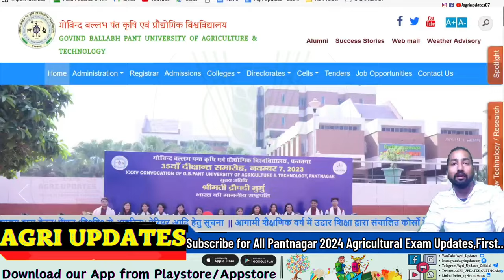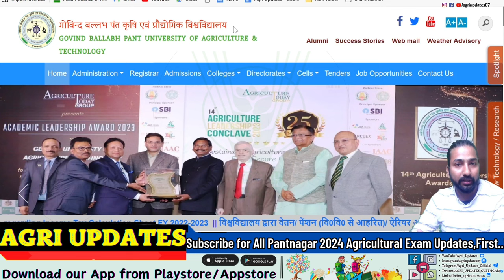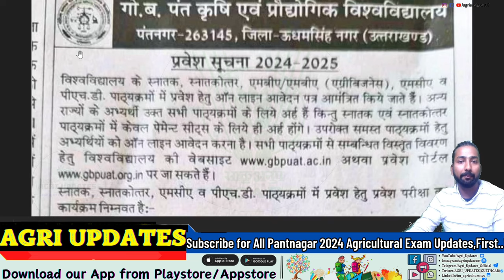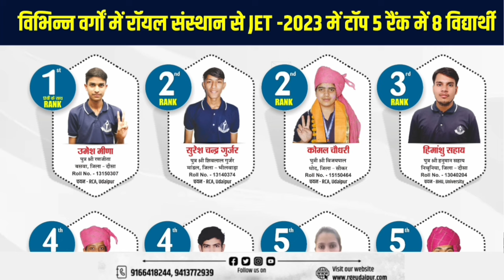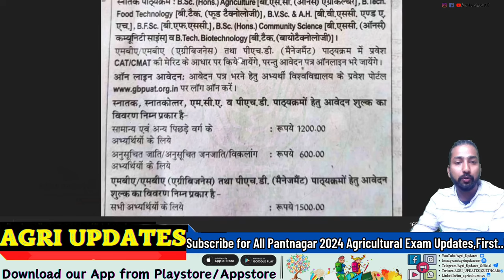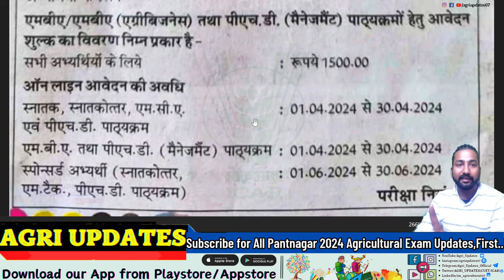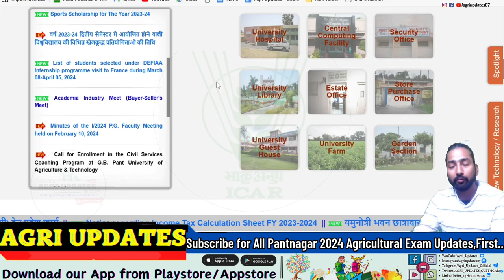GBPUAT 2024 फॉर्म आ गया Official 🥳 | Pantnagar University entrance exam 2024 | gbpuat exam date 2024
📌👉JET/CUET Special ऑनलाइन कोर्स के लिए डाउनलोड करें रॉयल ऐप

👉ऑफलाइन बैच में प्रवेश हेतु हमारे सेंटर पर विजिट करें।
रॉयल इंस्टीट्यूट उदयपुर
📌 : 57- New Arihant Nagar, Near Kalka Mata Mandir, Udaipur
🔴Subject Wise 🗂️📑-

♨️1. - AGRICULTURE Sample Question Paper PDF

♨️2. - MATHMATICS Sample Question Paper PDF

♨️3. - Biology Sample Question Paper PDF 📄

♨️4. - CHEMISTRY + PHYSICS Sample Question Paper PDF

For All Free Study Material Content & CUET/ICAR PYQ

🟠𝐈𝐧𝐬𝐭𝐚𝐠𝐫𝐚𝐦 OR simply 🔎 "Im_agriculturist07 on instragram. [Follow kar lena😅]

 HangTag's:-🚫
 Cover Topic's:-
 • ► GBPUAT 2024.
• ►  PANTNAGAR AGRICULTURE UNIVERSITY ENTRANCE EX
• ► GB PANT AGRICULTURE UNIVERSITY EXAM DATE 2024
• ► GBPUAT PREVIOUS YEAR QUESTION PAPER
• ► gbpuat 2024 Entrance Exam
• ►  gbpuat 2024
• ►  gb pant 2024 exam best book
• ►  GBPUAT Application Form 2024
• ►  GBPUAT 2024 Exam Date

KeyWord🔎:-
1. gbpuat entrance exam 2024
2. gb pant agriculture university entrance exam 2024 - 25
3. gb pant university
4. gbpuat 2024 exam best book
5. gbpuat pantnagar entrance exam 2024
6. gbpuat exam Pattern ug
7. gbpuat exam Pattern pg,
8. gbpuat pg entrance,
9. gbpuat 2024 eligibility criteria,
 10. gbpuat cut off 2024.
11. gbpuat entrance exam question paper,
12. gbpuat admission 2024.
13. gbpuat exam best book 2024.
14. gbpuat BSc ag admission,
15. gb pant agriculture university pantnagar uttarakhand,
16. gb pant agriculture university campus,
17. gb pant university of agriculture and technology,
18. gb pant agriculture university
19. gb pant agriculture university pantnagar uttarakhand,
20. gb pant agriculture university campus,
21. icar 2024.

GB PANT UNIVERSITY (गोविन्द बल्लभ पंत यूनिवर्सिटी) प्रवेश परीक्षा 2024-25 गोविन्दबल्लभपंतयूनिवर्सिटी agriupdatespantnagar, gbpuatlatestnews AGRI UPDATES icar icar agri updates channel, Prabhat Singh icar video